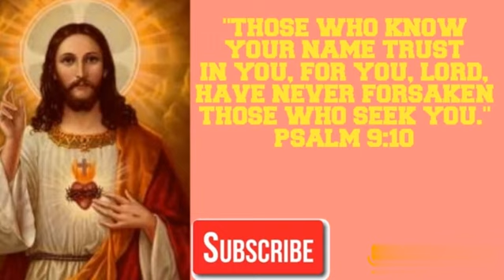"GOD'S PROMISE TO YOU"//18 September 2021